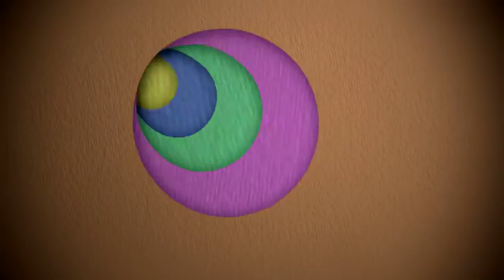Colours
Just playing around with shapes, masks and colours in AE. Taste it.